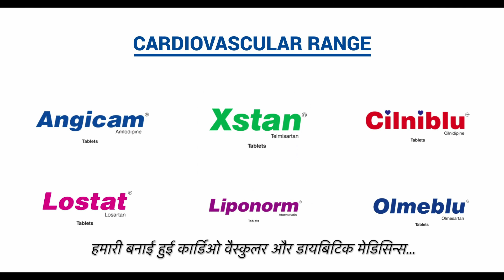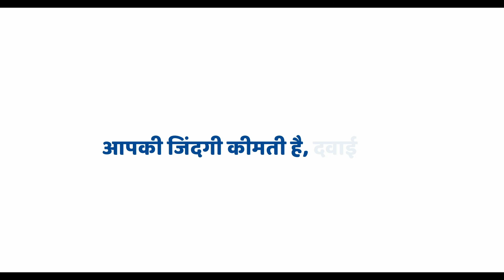Aapki Zindagi Qeemti Hai, Dawai Nahin | Blue Cross Laboratories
C Com Digital - An Award-Winning Digital Marketing Agency in India

Our Services:
1) Creatives and Digital Branding
  Corporate Collaterals, Digital Branding, and Positioning
2) Digital Assets Creation
  Website, Ecommerce, Mobile Apps
3) Digital Content
  Videos, Blogs, EDMs, Social Media Optimization and Search Engine Optimization
4) Digital PR and Events
  Media Outreach, Influencer Marketing, Brand Reputation Management
5) Digital Advertising
  Social Media Marketing, Search Engine Marketing, Network Advertising, and E-Commerce Advertising